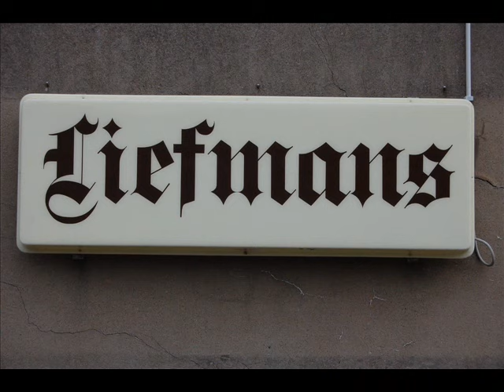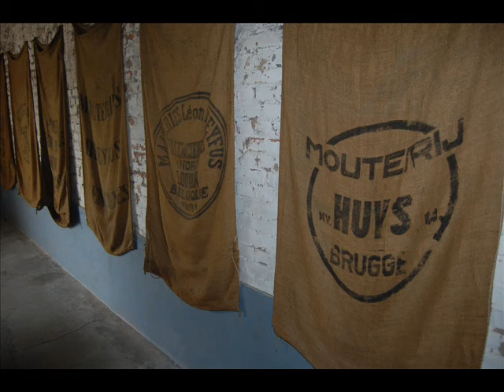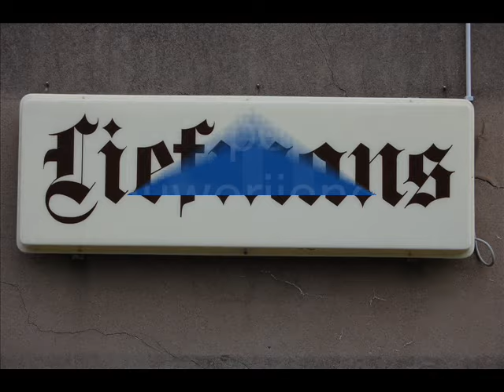Brouwerij Liefmans te Oudenaarde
De Oudenaardse brouwerij Liefmans